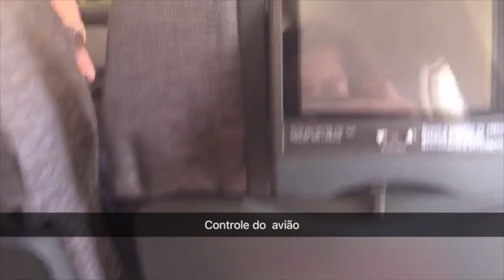A IDA PARA ESPANHA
Você gostaria de se sentir prestigiada, tendo a atenção das suas filhas e netas e ainda por cima, arrumar uma nova fonte de renda, sem precisar sair de casa?

APRENDA A CRIAR LINDOS BEBÊS REBORN, COM MEU PASSO A PASSO SIMPLES E DEFINITIVO, MESMO QUE NÃO TENHA NENHUMA HABILIDADE COM ARTESANATO

PARA QUEM é o curso Bebê Reborn - Rejane dos Anjos?
✅ Mães que desejam presentear suas filhas
✅ Avós que desejam impressionar suas netas
✅ Artesãs e profissionais da área
✅ Colecionadoras de bonecas

📚 Módulos de Aprendizagem:
Módulo 01 – Limpeza e preparação do kit
Módulo 02 – Veias
Módulo 03 – Matificação e neutralização
Módulo 04 – Manchinhas e profundidade
Módulo 05 – Banhos de pele
Módulo 06 – Poros
Módulo 07 – Dobrinhas e sombreamento
Módulo 08 – Pintura de boca, pálpebras e unhas
Módulo 09 - Sobrancelha e pintura dos cílios
Módulo 10 – Marca de vacina, sinal e teste do pezinho
Módulo 11 – Acabamento (banho final)
Módulo 12 – Implante dos cabelinhos e cílios
Módulo 13 – Colocação dos olhos e ímã interno
Módulo 14 – Montagem e finalização do bebê

[SÓ PAGUE SE VOCÊ REALMENTE GOSTAR]

Aproveite uma das 100 vagas que disponibilizamos do CURSO BEBÊ REBORN - REJANE DOS ANJOS, use o material e em até 7 dias, se você não gostar ou achar que ele não funciona para você (o que eu duvido MUITO), eu vou te devolver cada centavo pago!

Você só precisará me enviar um e-mail e o seu dinheiro será 100% devolvido.

Siga também nosso outros canais:
👍 CURSO ONLINE BEBÊ REBORN Olá Pessoal!! Como vocês estão?? Espero que bem! Hoje eu posto um video que eu tenho MUITO orgulho de mostrar pra vocês e graças a Deus mais um sonho realizado! Sim! Eu fui a Espanha para fazer o curso de Bebês de Silicone!!! Eu nem acredito que isso aconteceu!! Eu sou MUITO grata a Deus e a vocês por me darem uma oportunidade tão grandiosa como esta! Estamos começando a série RejaneEmSevilla! Em breve vou mostrar e fazer um vídeo mais detalhado sobre a aula! Fiquem de Olho!! Também comentem aqui em baixo que outro tipo de vídeos vocês querem ver de mim! Se querem mais artesanatos, DIY, mais reborn, VLOGS, deixem sua sugestão aqui em baixo que nos adoraríamos fazer todas elas!! Qualquer dúvida por favor deixem na caixinha de comentários aqui em baixo que nos teremos o prazer de responder! Um grande beijo a todos E FIQUEM COM DEUS!!!

AH! Não se esqueçam de adicionar no snapchat, estou aprendendo como se usa e estou amando!! Me acompanhe nessa jornada de 2016 aqui nos Estados Unidos!! snapchat: doismundos

NÃO ESQUEÇAM DE ADQUIRIR SEU KIT AULA NO REJANEDOSANJOS.COM.BR E REALIZAR O SONHO DA SUA PROPRIA BONECA REBORN FEITA SIMPLESMENTE POR VOCÊ MESMA DIVIDIMOS 3x SEM JUROS NO CARTÃO E ACEITAMOS BOLETO BANCÁRIO

Enfim, MUITO OBRIGADA POR TUDO MEUS AMORES, EU AMO MUUUUITO E VEJO VOCÊS BEM EM BREVE!!